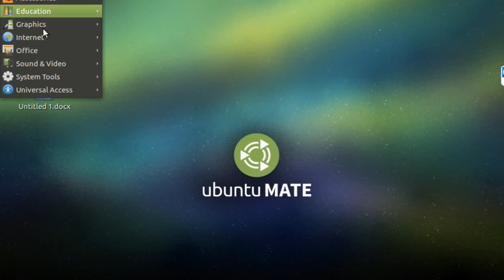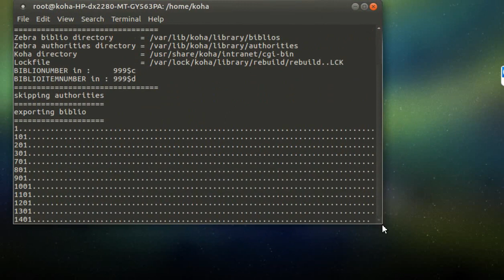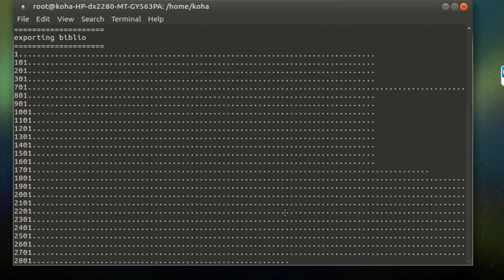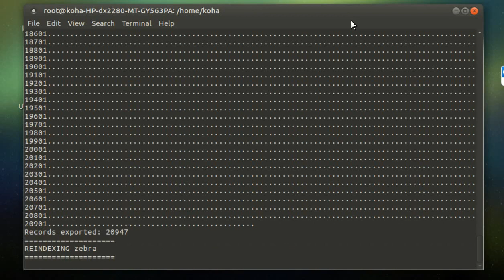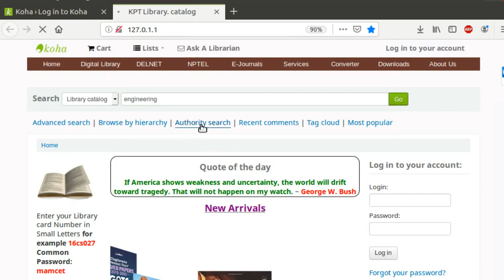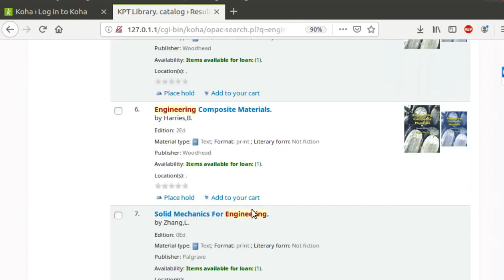How to Zebra Rebuild in koha OPAC Searching Problem | Lib Power Tech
👉Koha After upgrade from very old version to the latest version searching problem.

 👉The catalogue search on the staff client side is working fine.

 👉But search in the OPAC returns 'No results found.

👉 The problem solution is that execute a full index of Zebra.

Apply following command;
sudo su
koha-rebuild-zebra -f -a -b -v library